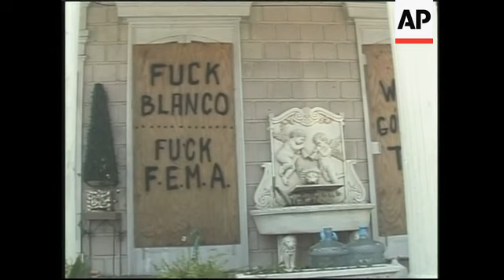Search and rescue, levee repairs, adds governor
++WARNING: FINAL SHOTS OF THIS EDIT CONTAIN IMAGES OF STRONG LANGUAGE++

1. US Coast Guard crews in boats
2. Dead body floating in water
3. Crew sailing past dead body
4. Homes with water up to windows
5. Crew member spray painting home
6. Wide of helicopter shoring up breach in 17th street levy
7. Close up of helicopter
8. Close up of sand bag
9. Wide of area
10. Debris on ground
11. SOUNDBITE: (English) Kathleen Blanco, Louisiana Governor:
"They have been working without a contract. Yesterday, Kenyon officials told me that if things don't change, they would leave as soon as they could professionally pull out, and leave us with nothing. While the recovery of bodies is a FEMA responsibility, I cannot stand by while this vital operation is not being handled appropriately. In death, as in life, our people deserve more respect than they have received."
12. Wide, pan of water being pumped
13. Close up of pumping station
14. Welder
15. Close up of welding
16. Wide of water pouring out of pump
17. Close up of water
18. SOUNDBITE: (English) David Wurtzel, U.S. Army Corps of Engineers:
"I feel like we've lost our city. I live here, so it means a lot, or it hurts a lot I should say, to see what I've seen."
19. Wide of man carrying belongings to truck
20. Wide from truck as woman walks over
21. SOUNDBITE: (English) Francene "Pink" Giraud, New Orleans resident:
"I was having a wonderful time and really getting great in my career here, and everything like, totally fell apart before my eyes. Because I was in my house when the hurricane was going on and parts of my ceiling were falling down and water getting everywhere inside. The whole house was shaking. Everything was just falling down right in front of you and it's really unbelievable."
22. Giraud getting into truck
23. Truck drives off
24. Tracking of floods
++WARNING STRONG LANGUAGE IMAGES++
25. House porch with signs reading: "Fuck Blanco, Fuck FEMA"
26. Sign reading: "We've gone to Texas"

STORYLINE:

The number of dead in Louisiana as a result of Hurricane Katrina is climbing. State health officials put that figure at 423 -- up from 279 on Monday.

Members of the United States Coast Guard toured an area located northwest of the central business district in New Orleans.

The hazardous materials teams found bodies floating in the water, two weeks after the storm hit.

Crews continued work on pumping water from flooded streets, while a helicopter could be seen overhead attempting to shore up a breach in a levee.

Louisiana Governor Kathleen Blanco expressed "absolute frustration" with the slow pace of body recovery.

She said the state signed a contract this week with the Houston recovery company that had been hired by the Federal Emergency Management Agency (FEMA) to retrieve victims.

The firm had threatened to pull out of the state because it didn't yet have a formal deal, she said.

"I cannot stand by while this vital operation is not being handled appropriately," Blanco said. "In death, as in life, our people deserve more respect than they have received."

But David Passey, a FEMA spokesman, said the agency wasn't to blame.

He said it was the state's responsibility to handle body recovery, while FEMA assists in identification.

He said the Houston company had been brought in through a verbal agreement to assist.

The whole ordeal has been too much for Francene Giraud, a performance artist who lives in New Orleans.

She's decided to pack up and leave the city for good.